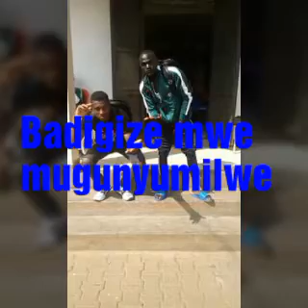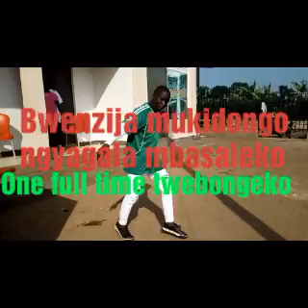Bakas by Green Honet Uganda(lyrics video) by producer KIKKU (0753141928)